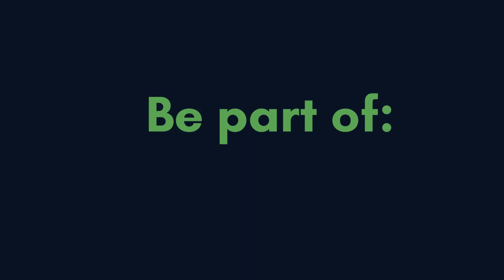Stay tuned for the EPP Global FMCG/CPG Revenue Growth Management Forum 2024 (May 21 - 24, Lisbon)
Join the premier event for RGM and Category Management Excellence!
This international promises to be a game-changer for professionals in the FMCG/CPG industry, offering insights to elevate your Category and RGM projects and help you achieve a genuine ‘Triple Win’ – between Consumers, Manufacturers and Customers/Retailers.